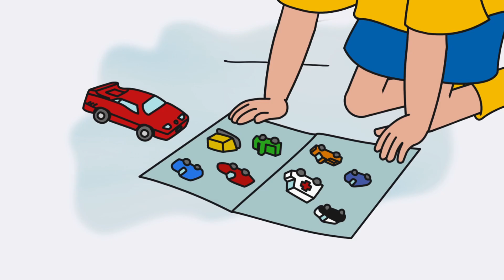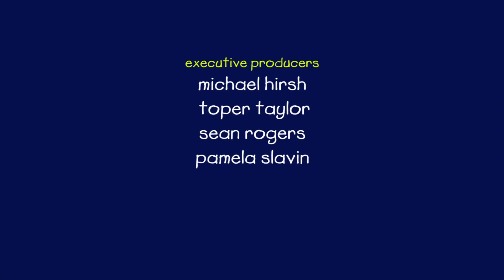🥣 Caillou's Ontbijtverrassing 😃 | Caillou Nederlands - WildBrain